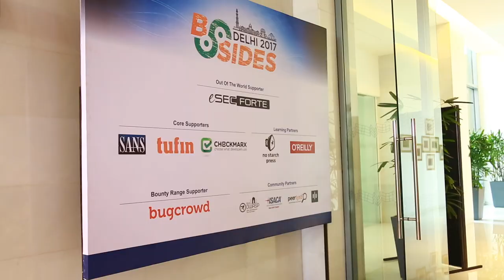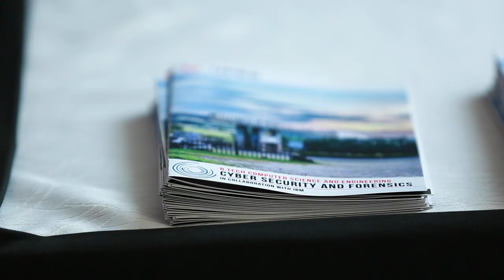Cinematic Video Trailer of "Bsides Delhi-2017" by team "DSW"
Each BSides Security Conference is a community-driven framework for building events for and by information security community members. The goal is to expand the spectrum of conversation beyond the traditional confines of space and time. It creates opportunities for individuals to both present and participate in an intimate atmosphere that encourages collaboration. It is an intense event with discussions, demos, and interaction from participants. It is where conversations for the next-big-thing are happening